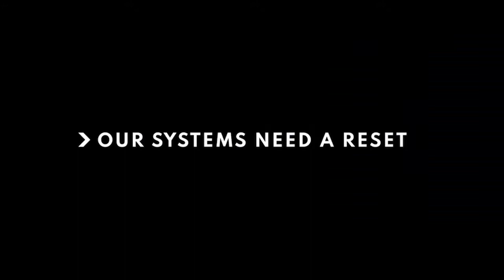Enemies within the church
Pastor Cary Gordon